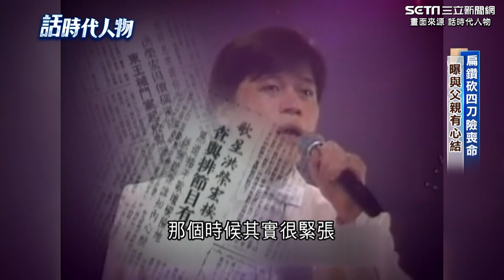《話時代》洪榮宏 與江蕙3年愛情故事！回憶兩人西餐廳歡唱美好 曾遭黑道挾持砍四刀險喪命｜三立娛樂星聞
★訂閱【女孩要幹嘛】甜寵浪漫戲劇看到飽